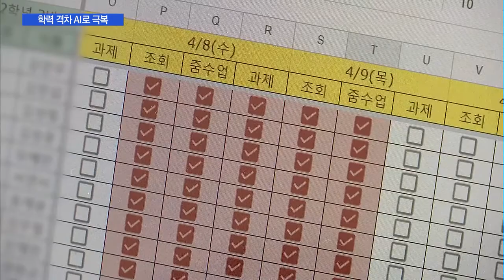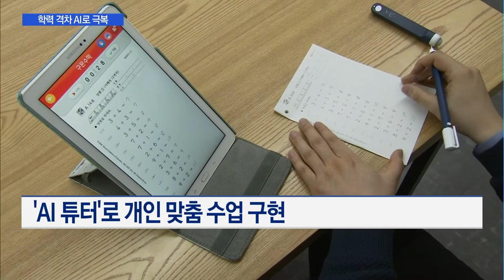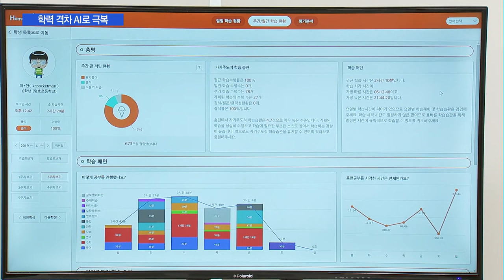"AI 선생님이라도"…학력격차, 인공지능으로 극복 / 머니투데이방송 (뉴스)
01/08 이슈&뷰11

'코로나19'로 인한 학력 격차를 극복할 대안으로 인공지능, AI 학습이 부상하고 있습니다. 학생 데이터에 기반한 1 대 1 맞춤형 수업으로 비대면 수업의 한계를 극복하려는 움직임인데요. 공교육 현장과 각 가정 홈스쿨링 서비스에 접목되는 인공지능 학습을 윤석진 기자가 정리해봤습니다.